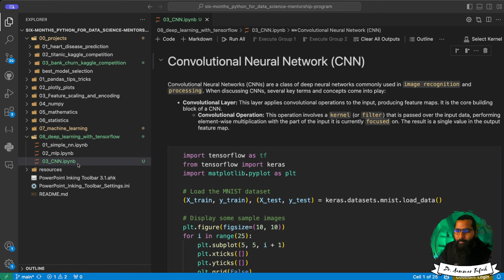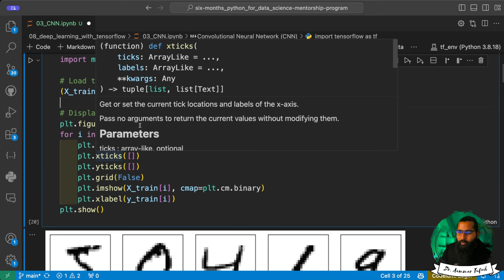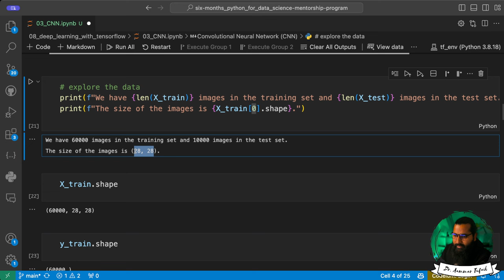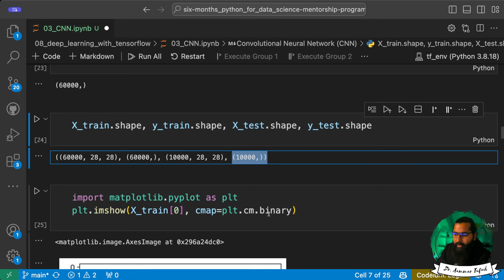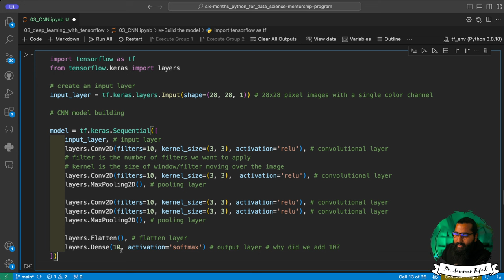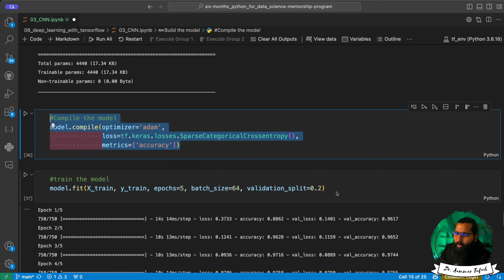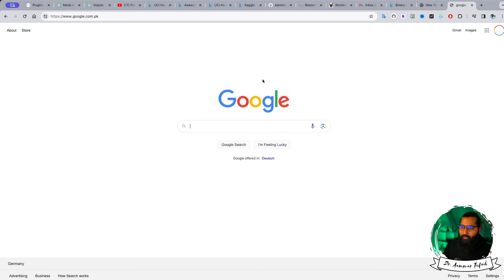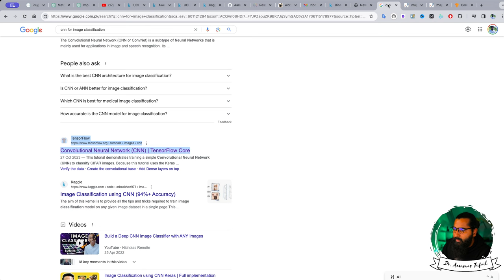Convolutional Neural Network (CNN) in Python with TensorFlow | Part-1